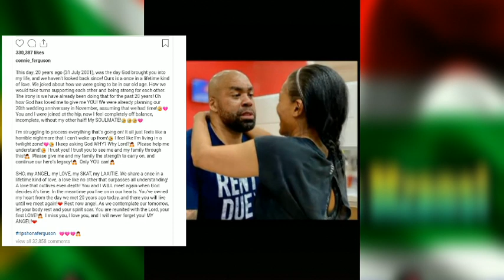"I Keep asking God why ?" - Connie Ferguson breaks down💔